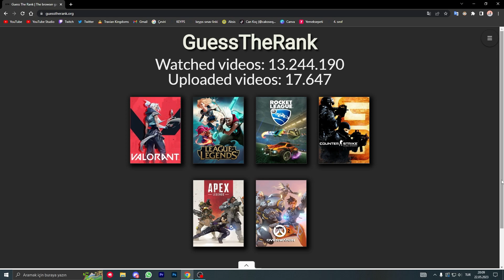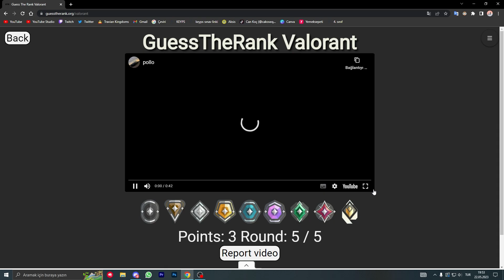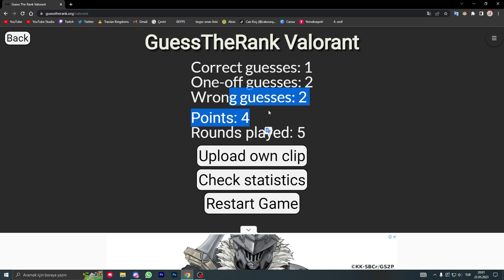İLE RANK TAHMİN #1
Combatry ile beraber random cliplerdeki arkadaşların valorant rankedlarındaki playlerinden ranklarını tahmin etmeye çalıştık.